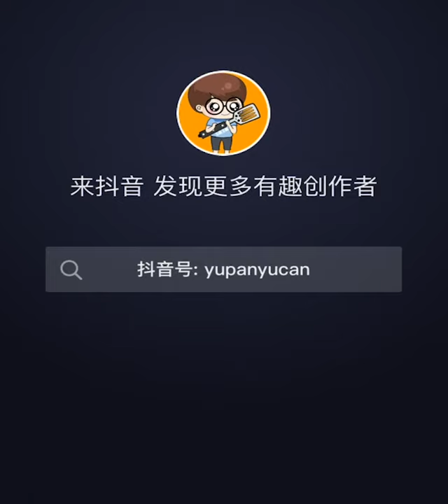Spongebob Pancake Art - Doraemon, Emoji, Husky | Pancake Tiktok Compilation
Hi my friends, please check our new Mr. Pancake's video.

Hope that this video make your life more fun & you enjoy it :))